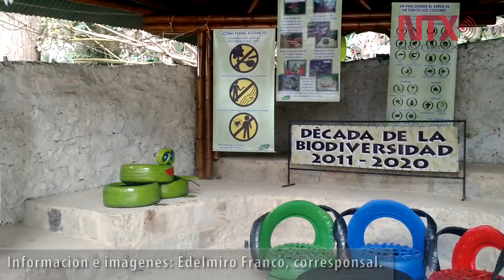Zoológico Santacruz, referente de investigación y educación en Colombia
Su función es incentivar el cuidado de la fauna para que las personas no trafiquen o compren animales, y eviten sacar las especies de su medio ambiente